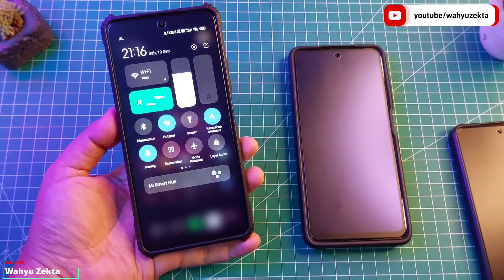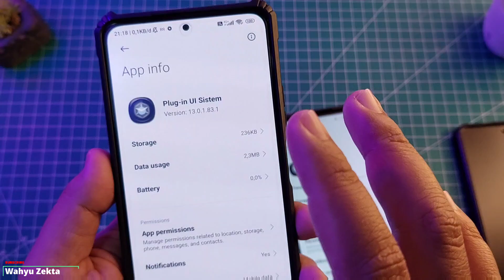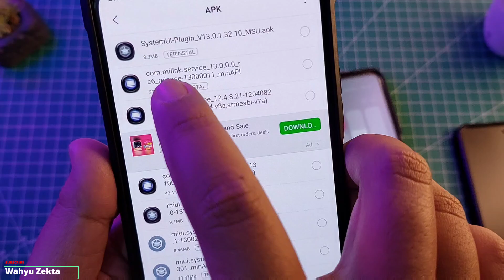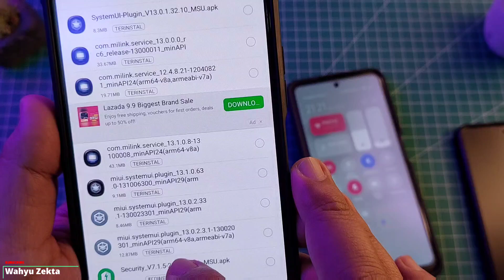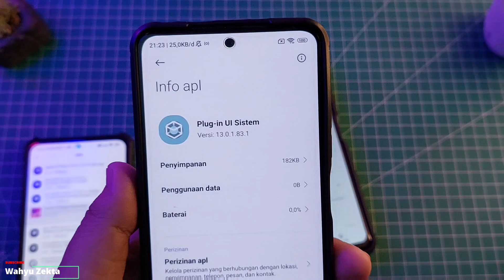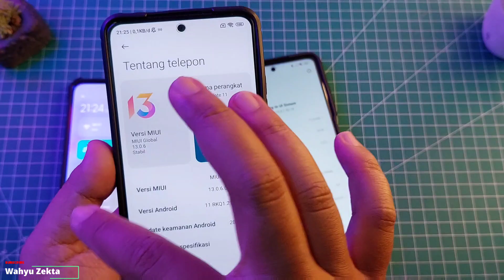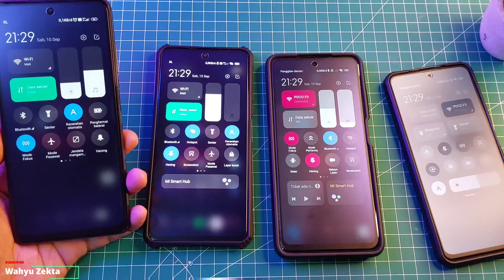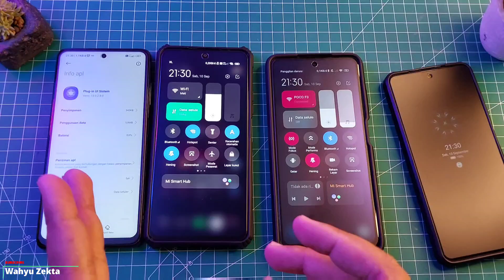PLUGIN UI SYSTEM UPDATE TERBARU! MASIH BELUM ADA YANG STABIL! STABIL HANYA VERSI 13.0.1.32.10 X3 PRO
Video kali ini masih ada kaitanya dengan Plugin system tapi kali ini kita bicara terkait plugin UI system yang bisa di bilang merubah tampilan kontrol centernya biar lebih kekiniaan, nah berikut penjelasan saya terkait plugin ui sistem yang Stabil, versi beta untuk miui 13.1 juga sudah ada ni plugin ui sistemnya Selengkapnya Yuk Langsung Ke videonya..

Link Pin Ya..

TUTORIAL UNLOCK GPU SETTING TERBARU :
Cara fix tidak bisa aktifkan Debuging usb kemanan :

Produk yang pernah saya pake :
Gabung Grup Telegram Wahyu Zekta Tutorial
abung Grup Telegram ( Samsung Galaxy A52s 5G )
Gabung Grup Telegram ( Redmi Note Series )